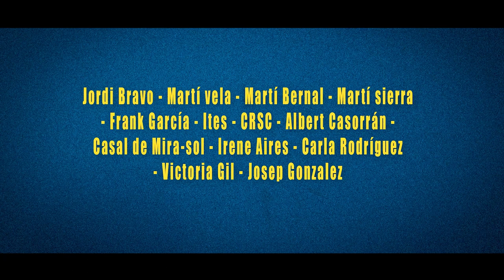DOCUMENTAL RUGBY FEMENINO [RESILIENCIA]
Video que documenta la primera temporada del Sénior Femenino del Club de Rugby Sant Cugat en División de Honor femenina.
En el video se recogen partidos, entrenos, viajes, charlas de vestuario, rutinas pre partido y entrevistas a entrenadores y capitanas del equipo a lo largo de la temporada.

Video producido por Unai Gimenez Unzueta (unaivids) y estrenado el día 22 de Junio de 2022 en el Casal de Mirasol (Sant Cugat del Vallés)